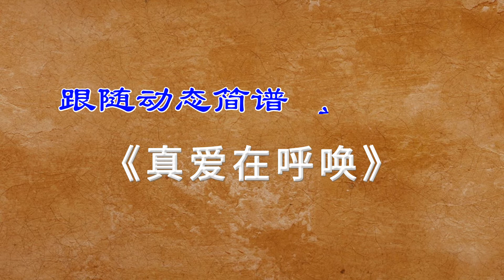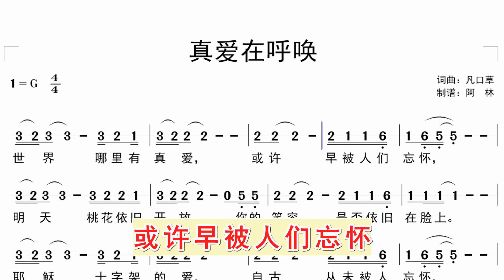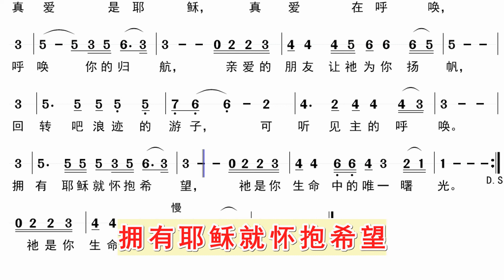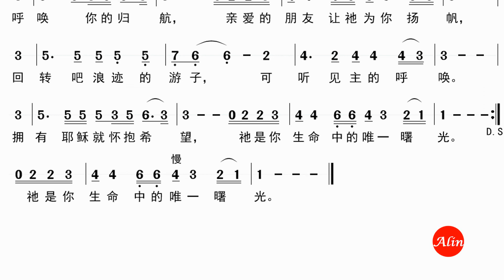跟随动态简谱学唱诗歌《真爱在呼唤》同步歌词字幕